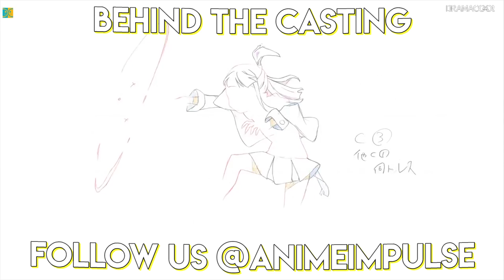Mami Okada (Casting Director of BangZoom!) Interview | Behind the Casting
We had a chance to get to know the person behind the casting of your favorite ANIME dubs, Mami Okada! She is the casting director and operations director of BangZoom!, an audio production company responsible for dubs of iconic ANIME like Hunter x Hunter, Samurai Champloo, Kill la Kill and plenty more!

Mami shares her journey into the voice acting world, funny stories, and tips for beginning voice actors!

[Music Used]
Eureka Seven - Fly Away
Mittens - Funky DL (Ode to Nujabes)
Mittens - i guess it's over then
Eureka Seven - Opening Days